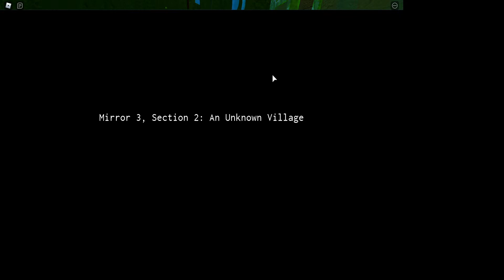Finding mirror shards | AKOSEL Part 1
I found this series of games and figured they deserved more recognition. For the record, the Windows recorder has weird margins for some reason on my last few videos, idk how to fix that.